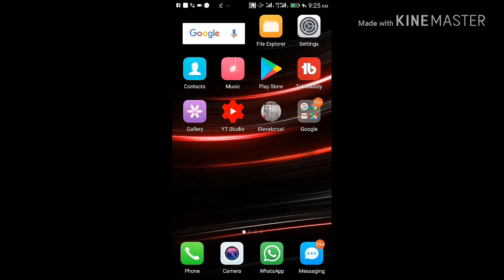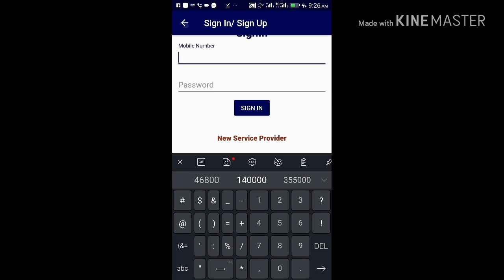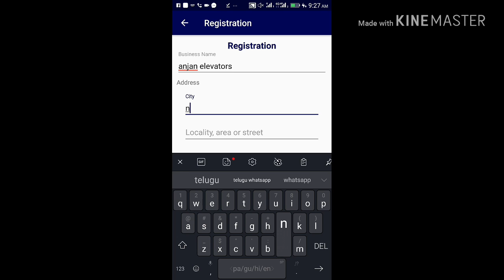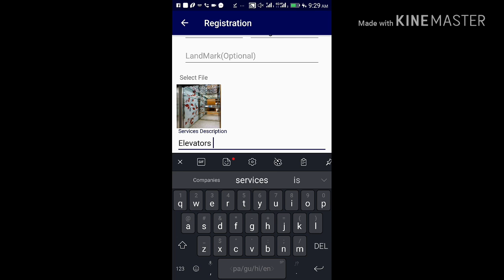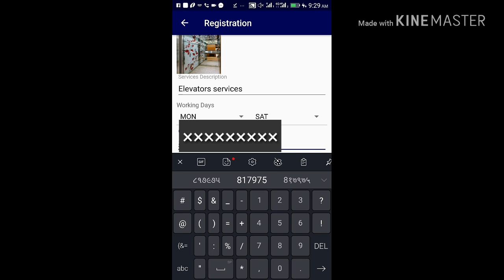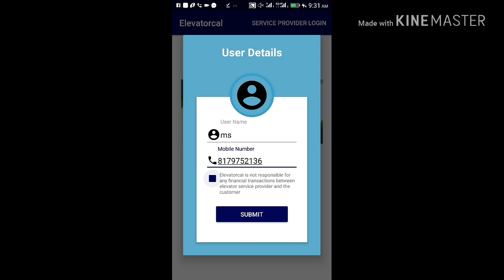Easy to contact - Home elevators service providers |elevatorcal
Easy to connect - Home elevators service providers |elevatorcal

This app is elevatorcal. download
Elevatorcal is the answer to all your repairs & service needs.Searching for Elevators? Look no further! Elevatorcal is the answer to all your elevator services.

Elevatorcal  mobile application is designed to facilitate users requesting our services from their smartphones.

Features :

* You can find Elevators based location.